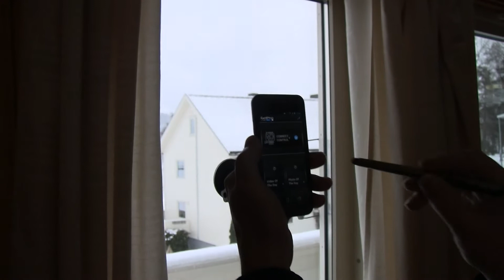GoPro HD3 Black edition med Android WIFI App.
Test av WIFI app til GoPro